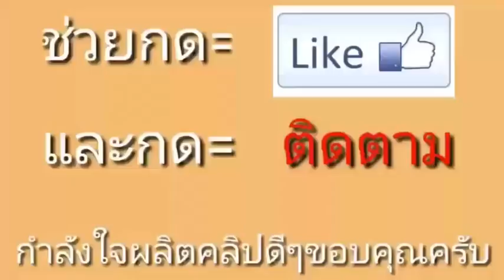อาหารวัว รำข้าว - หัวอาหาร - ต้นกล้วยหั่น - กากน้ำตาล EP. 01 ให้อาหารวัว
ให้อาหารวัว
รำข้าว
หัวอาหาร
กล้วยหั่น
กากน้ำตาล